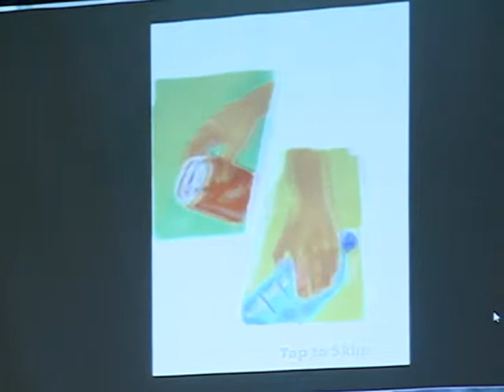Lançamento Game Zico